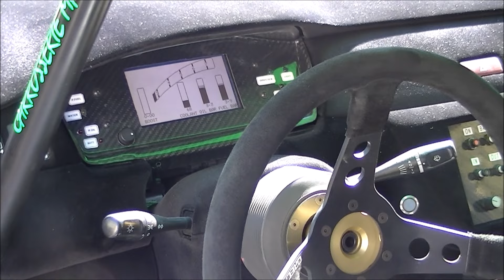Rallye des Thermes 2016 (mistakes & show) [HD]